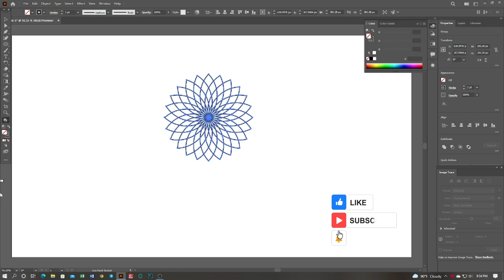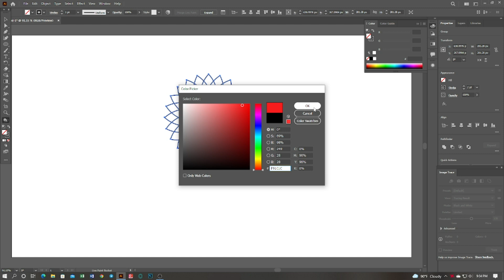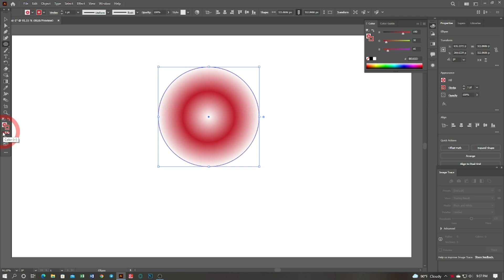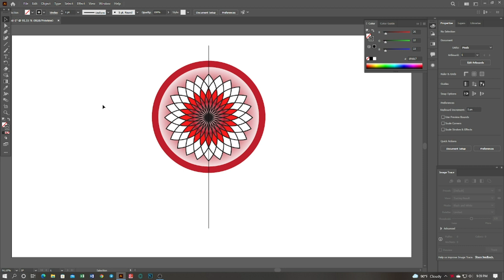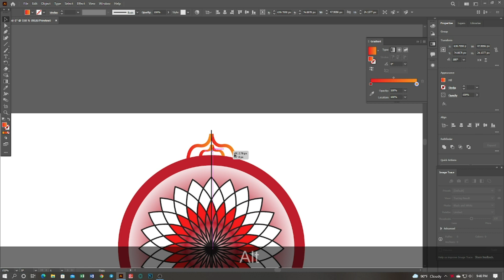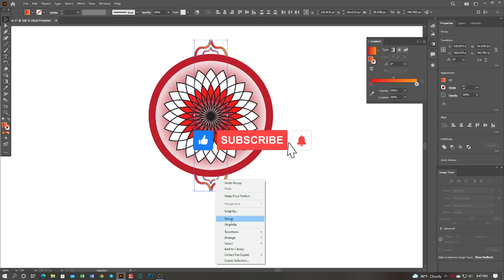Mandala design in Illustrator | how to design a lotus flower | Alpona Vector Design | Lace pattern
This Tutorial I'm going to show you
 How to Mandala design in Illustrator | Create a vector lotus flower | Alpona Vector Design | Lace pattern tutorial in Adobe Illustrator.
Graphic ho bd.

Make sure to watch carefully to the end, and then write in the comment section the most valuable information that you find in this tutorial.
And comment on what kind of video you want.
- Stay healthy, stay well, stay safe. -

Alpona Vector Design
Mandala design in Illustrator
Create a vector lotus flower
Lace pattern tutorial
how to create mandala
how to make mandala
মান্ডালা ডিজাইন
how to make floral vector
mandala creator
mandala pattern
make mandala design
how to design a lotus flower illustrator
lace pattern
alpona design illustrator